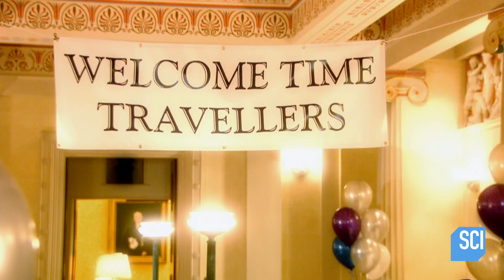How to Time Travel (Kind Of) | How the Universe Works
Time traveling into the future is possible and fast-traveling astronauts do it all the time.